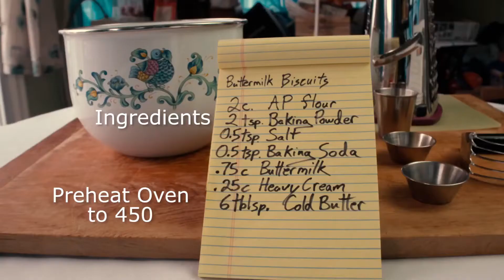Buttermilk Biscuits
Baking buttermilk biscuits